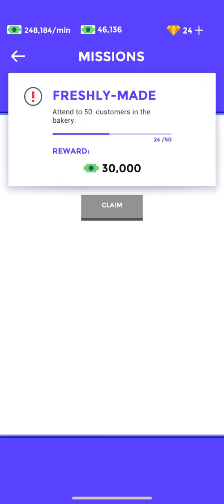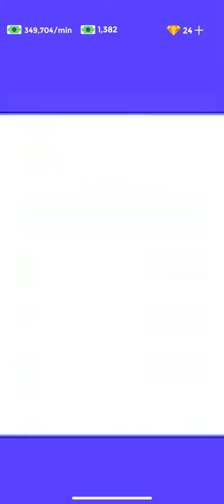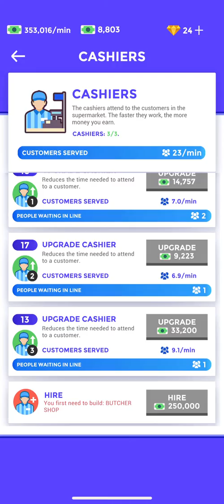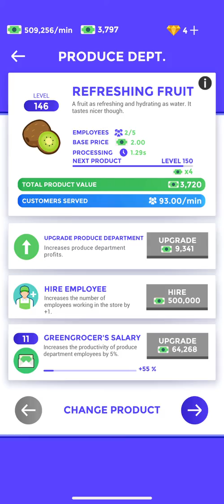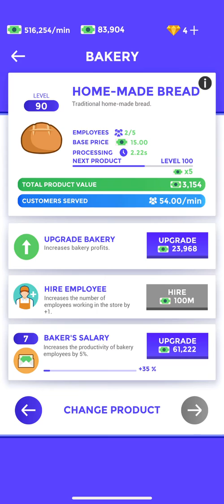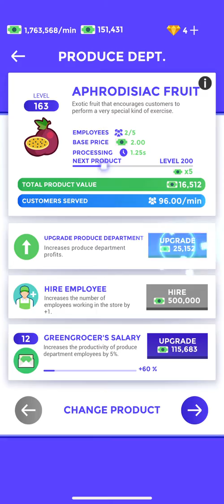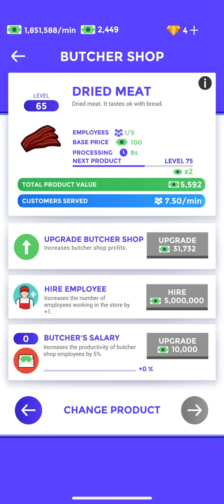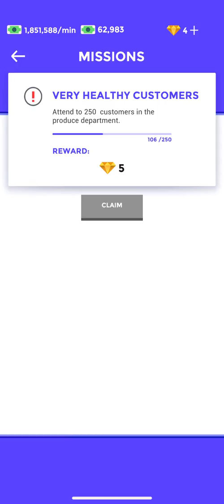Idle Supermarket Tycoon Tiny Shop Game Part 2